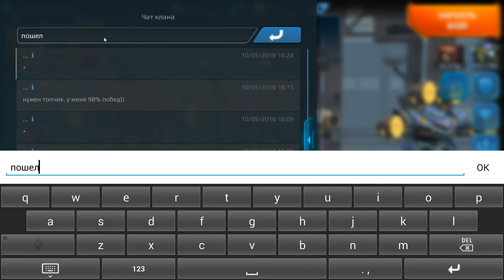Подбор просто жесть ● War Robots